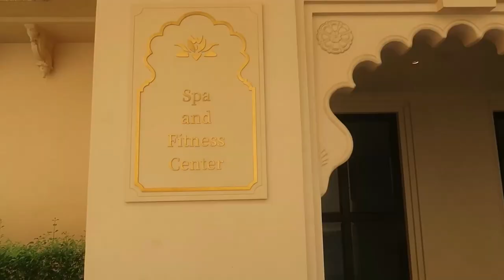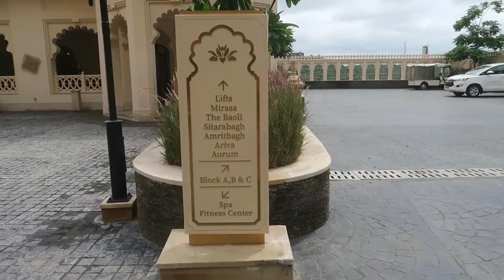Aurika | luxury hotel by Lemon tree Udaipur | Aurika resort Udaipur Detailed vlog with room tour.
Aurika | luxury hotel by Lemon tree Udaipur | Detailed vlog with room tour and property tour

A complete walk through Lemon tree luxurious property in Udaipur " Aurika ".
Sitting atop its own hill, the majestic Aurika, Udaipur offers unparalleled views of the picturesque city.

Stay with us and indulge in an experience beyond the unusual just as the TrippinWithLemonTree

Little about me
Hello
My name is Komal and I am from Gujarat I have many hobbies but traveling is where I am more passionate,
I love to explore new places, culture, adventure activities, meet new people, and try new food.

I have been traveling for the last one and half years and I have traveled to more than fifteen countries including the USA, Canada, and Japan, I have managed everything by myself including visas, accommodation, flights, everything in the budget so I would love to share my experience about all travel queries and my travel vlogs with a lot of fun and experience.

So, more of all this channel would be all about travel solutions, travel tips, tricks, and travel hacks.